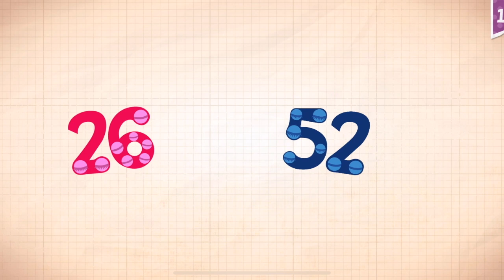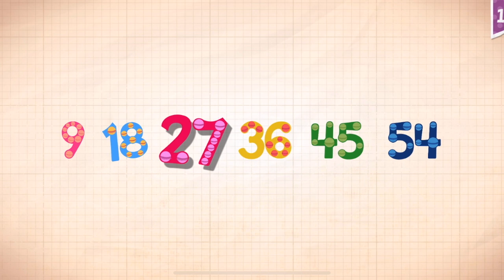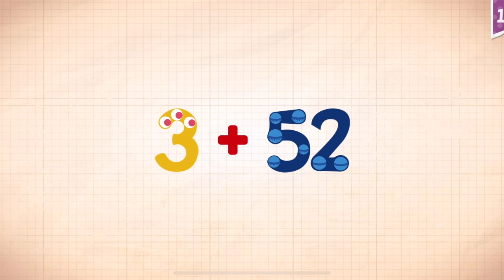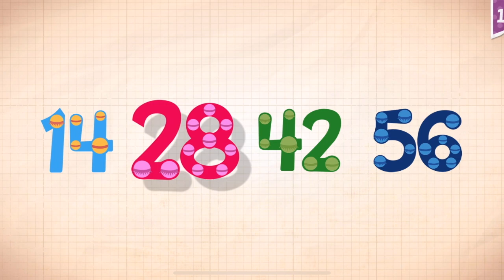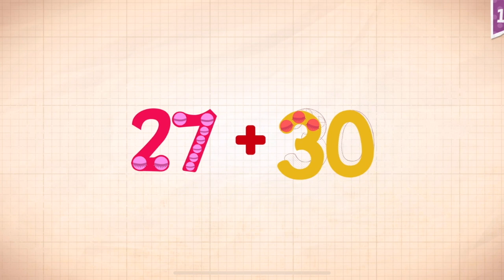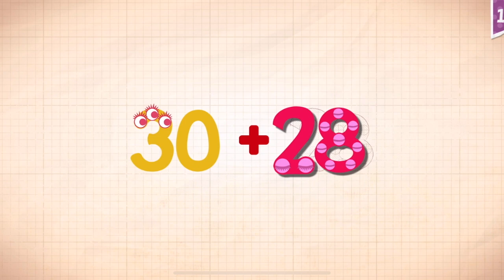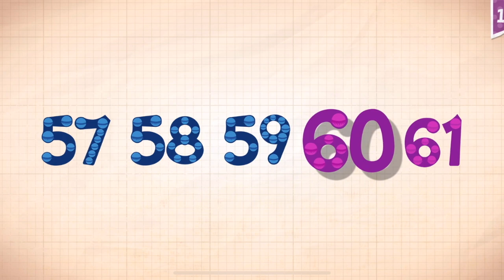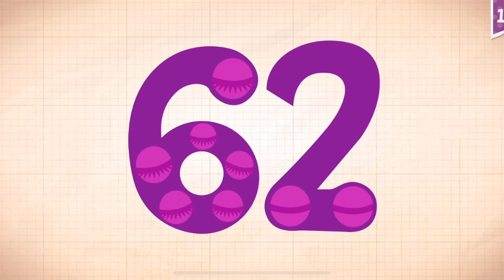Endless Numbers Learn To Count 1 to 10 Best App For Kids Count 1 to 50